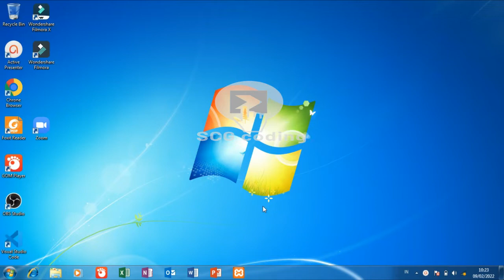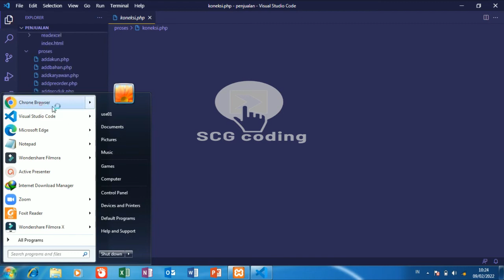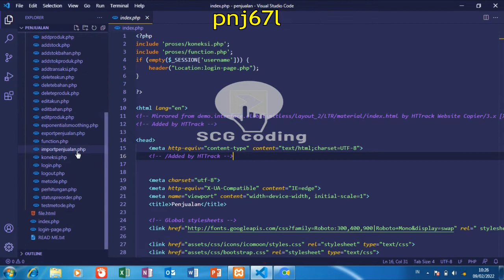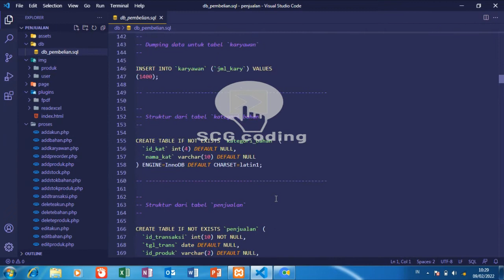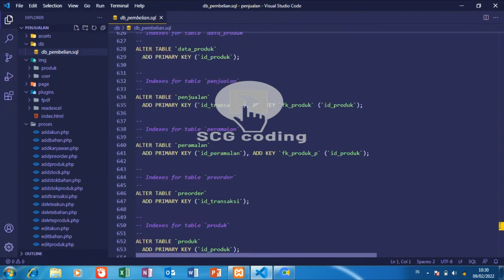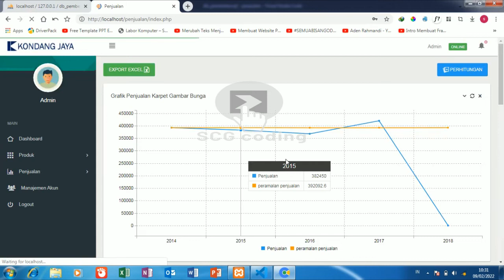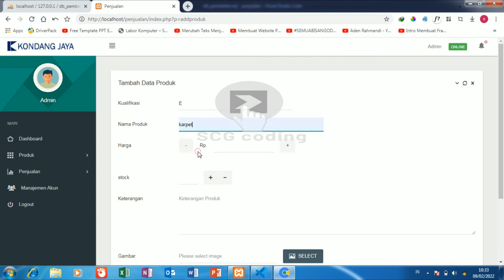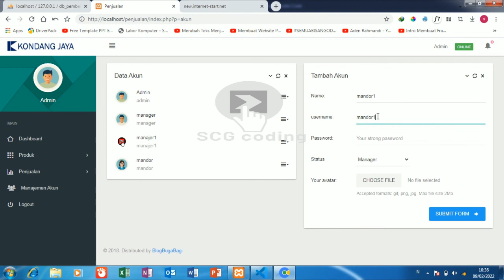Aplikasi sistem informasi penjualan barang berbasis web free